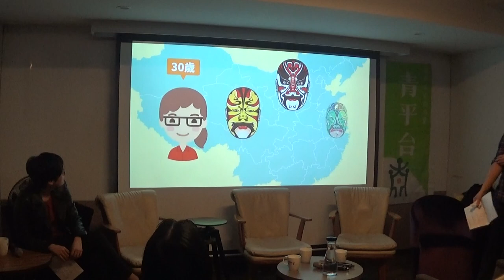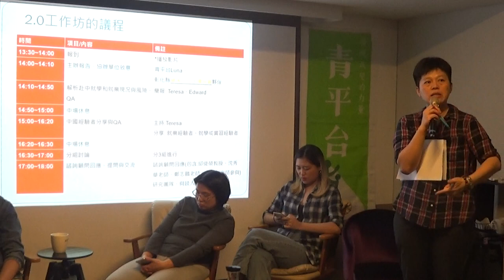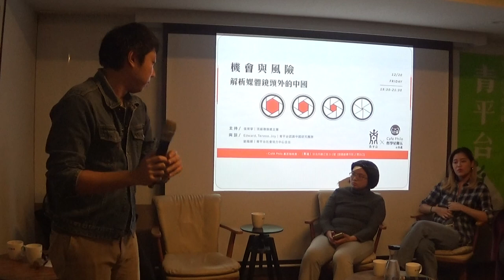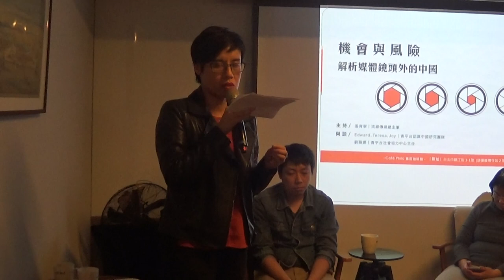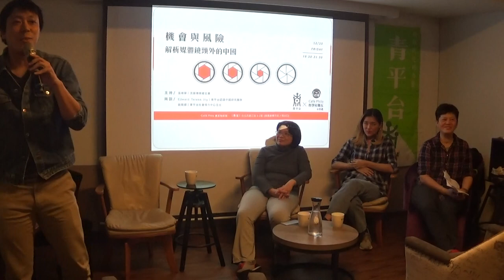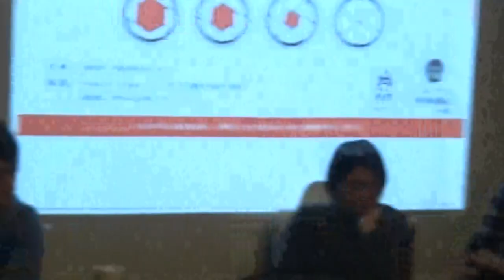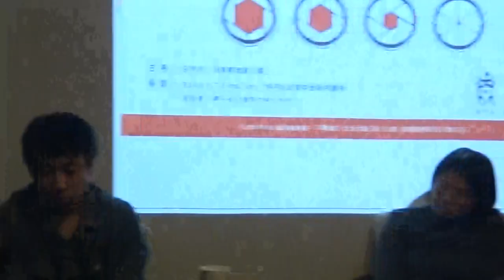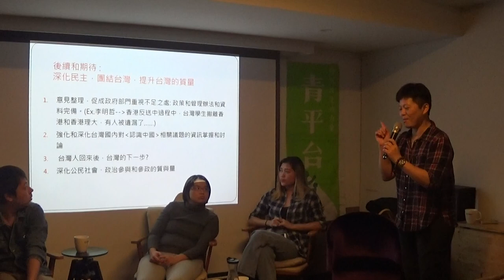【哲學星期五@台北】機會與風險─解析媒體鏡頭外的中國 20191220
【哲學星期五@台北】―「機會與風險─解析媒體鏡頭外的中國」──2019/12/20(五) 19:30@慕哲咖啡館(已移新址：台北市鎮江街 3-1號)

今年11月，當中國央視報導《對台26條措施》的同時，央視主播也透過鏡頭親說出「台灣的命運與祖國相連，灣灣回家吧」等柔情喊話。以中國長年對台灣進行統戰的手法來看，這些話語以及各階段推出的惠台措施，自然也是中國對台統戰策略的一部分。

近年來，越來越多青年赴中求學或工作，即便他們並非都是因為受到惠台政策吸引而前往，仍有許多人是出於對個人職涯的追求與發展而選擇中國。但是因為兩岸政治制度的差異極大，他們往往在前往中國前，對中國並沒有較完整的認識。

這些青年們對當代中國的政經情勢與社會的理解是否確實？是否會因此陷於風險中而不自知？如果欠缺自保的知識與資訊，當中國與台灣法令相牴觸時，又該如何處理？實務上來看，中國政府屢次拒絕配合兩岸司法互助，未來如李明哲被無由羈押的案例是否會再發生？有鑑於此，青平台基金會於2018年末啟動了「認識中國計畫」，透過對相關經驗者進行訪談，並在台灣各地取辦工作坊，來了解青年們對中國的想法與認知。盼能提供給打算赴中的青年們更全面性與中國的相關資訊。也希望進一步敦促政府擔起更積極的責任來掌握赴中的人數與流向，並擬定更完善風險揭露措施。

本周【哲學星期五@台北】特別邀請《青平台基金會》的「認識中國研究團隊」成員──Edward、Teresa與Joy，及社會培力中心主任劉璐娜，來跟大家分享他們這一年多來的觀察與提醒。歡迎大家前來討論、交流。

【時間】2019年12月20日 (五) 19:30–21:30
【地點】左轉有書X慕哲咖啡Café Philo
【地址】台北市鎮江街3-1號
　　　　（捷運善導寺站 2 號出口/直走左轉再左轉）
【主持】張育寧│流線傳媒總主筆
【與談】Edward、Teresa、Joy│《青平台》認識中國研究團隊
　　　　劉璐娜│《青平台》社會培力中心主任